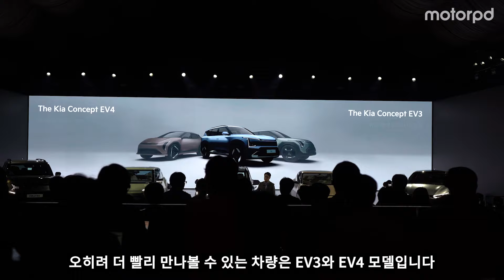EV5, EV3 콘셉트, EV4 콘셉트 공개한 2023 기아 EV 데이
기아가 ‘2023 기아 EV 데이’를 개최하고 EV 시대로의 전환을 앞당기기 위한 청사진을 공개했습니다. 기아는 이 자리에서 준중형 전동화 SUV The Kia EV5를 국내에 처음 공개하고 The Kia Concept EV4, The Kia Concept EV3 등 콘셉트카 2종을 세계 최초로 선보였습니다.

또한 EV 라인업 확장과 충전 인프라 확대 등을 통해 전기차의 대중화를 이끌고 전동화 모빌리티 시대로의 전환을 앞당기는 브랜드가 되겠다는 비전을 구체화했습니다.

이와 함께 기존에 분산됐던 기능을 통합한 스마트폰 어플리케이션과 오프라인 거점의 새로운 서비스, 차량 내 생성형 AI 서비스 등 다양한 고객경험 콘텐츠 확대 계획도 소개했습니다.

기아는 이와 같은 전략을 통해 연간 글로벌 전기차 판매를 2026년 100만대, 2030년에는 160만대 수준으로 확대할 계획입니다. 자세한 내용, 영상으로 함께 확인해보세요.